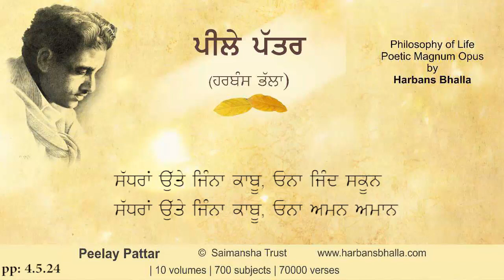Saddhar PeelayPattar HarbansBhalla Poetry Punjabi - 4 5 24